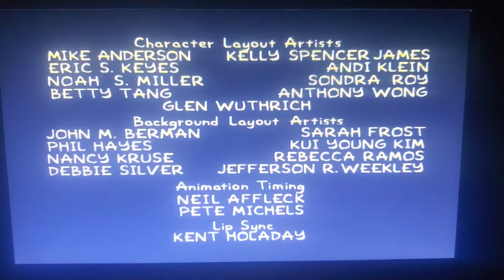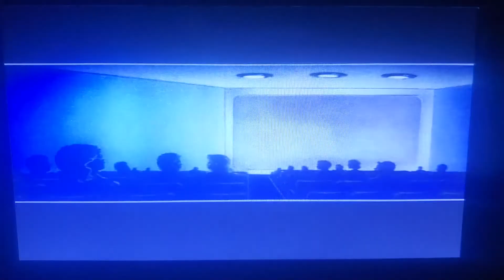Gracie Films/20th Television (1991)